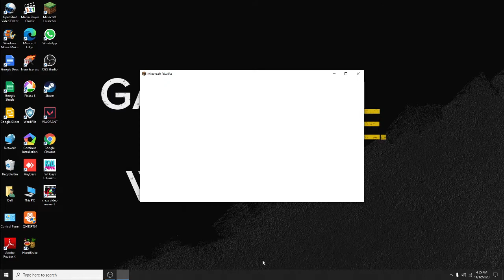MORDERN HOUSE WITH RISHAAN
DO WATCH